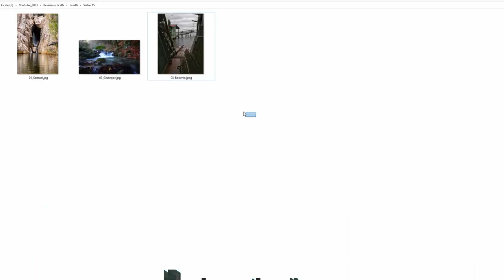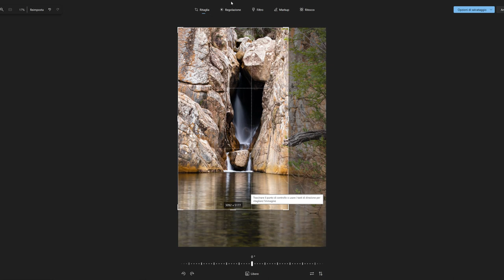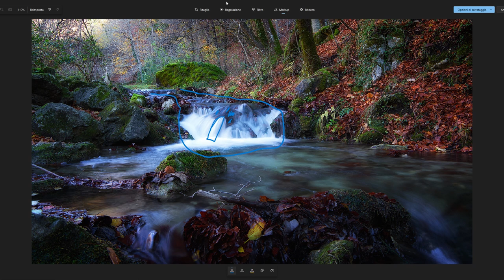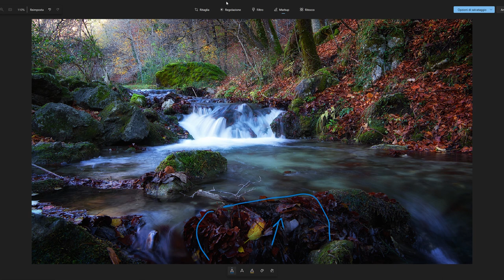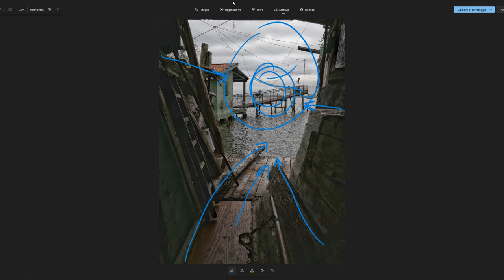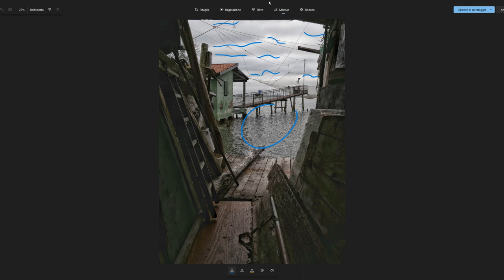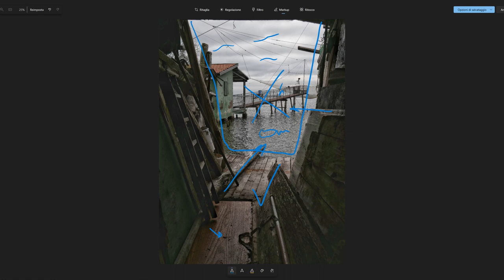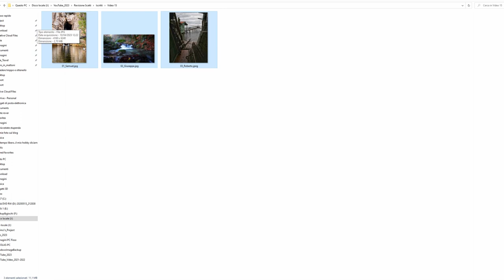Revisiono i VOSTRI scatti - Fotografia di Paesaggio | Ep. #15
Proseguiamo con la playlist dedicata alla revisione di alcune fotografie e in questo video vediamo 3 scatti inviati da VOI iscritti...Gli autori delle foto sono Samuel, Giuseppe e Roberto

Mandatemi anche voi alcuni scatti da revisionare, o per mail, o su Instagram così da creare altri video dedicati a questo argomento, quindi non siate timidi e contattatemi!!

Un nuovo video di fotografia ogni Lunedì alle 18:00

0:00 Intro + Argomento
1:04 1° Scatto (Samuel)
5:19 2° Scatto (Giuseppe)
9:43 3° Scatto (Roberto)
13:06 Conclusioni
13:53 Chiusura